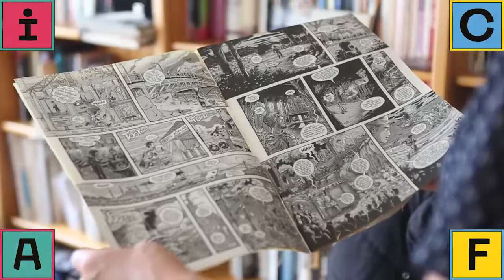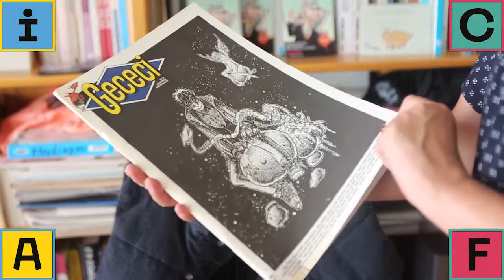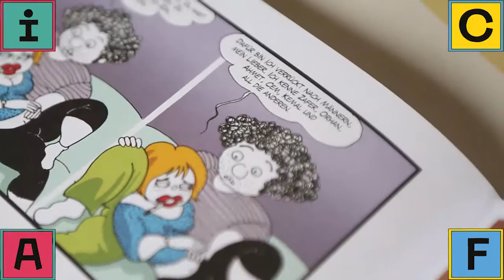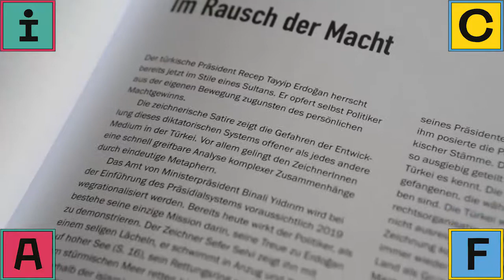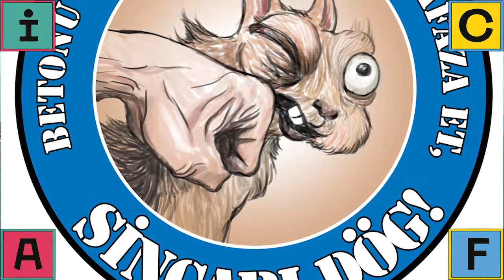Sabine Küper-Büsch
Diyalog Derneği kurucularından Sabine Küper-Büsch ile İstanbul Comics and Art Festival 'Şehrin Yaratıcı Kahramanları' video serileri kapsamında sohbet ettik.